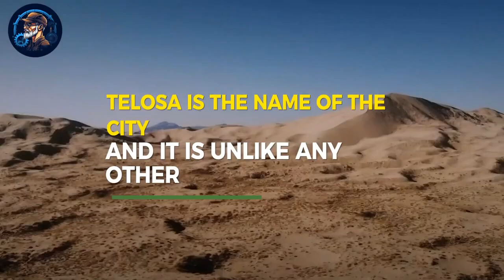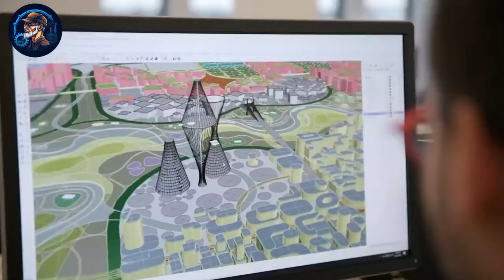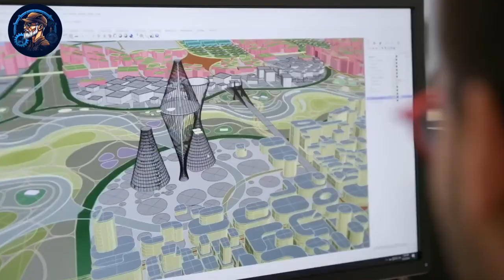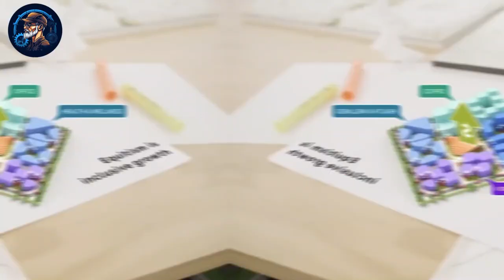Unveiling the Mind-Blowing City of the Future (Telosa)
The Sustainable City of Tomorrow Will Amaze You (Telosa)
Welcome to Innovature, the go-to destination for all things innovation and construction! Dive deep into the world of mega-projects where we showcase the marvels of modern engineering, and learn from construction errors and failures that shape the industry. From awe-inspiring structures to crucial lessons learned, we cover it all.